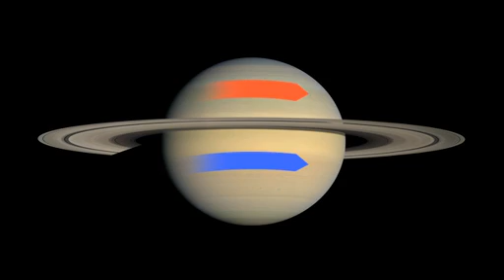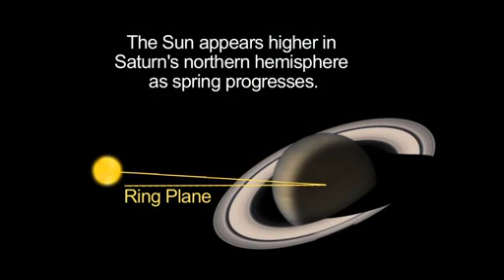Mixed Signals from Saturn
Like a petulant adolescent, Saturn is sending out mixed signals.
Recent data from NASA's Cassini spacecraft show that the variation in radio waves controlled by the planet's rotation is different in the northern and southern hemispheres. Moreover, the northern and southern rotational variations also appear to change with the Saturnian seasons, and the hemispheres have actually swapped rates.

Radio signal video credit: NASA / JPL-Caltech / University of Iowa

Hubble video credit:  NASA / ESA / STScl / University of Leicester